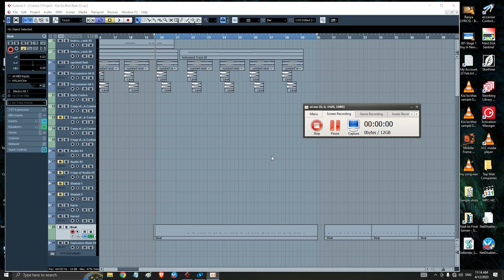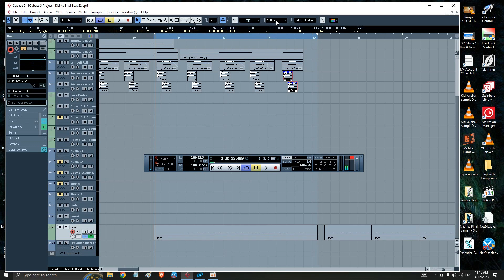Cubase 5 | Clip Bar To Bar Transfer Off Problem | Lesson 111